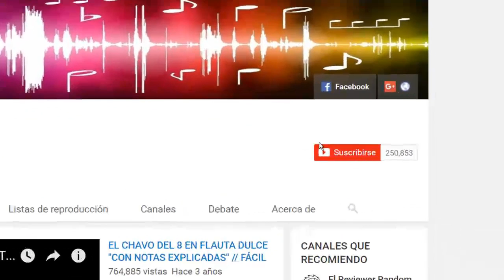TAPION THEME VERSIÓN FÁCIL EN FLAUTA DULCE+(NOTAS/GUÍA/ANIMACIÓN) TUTORIAL